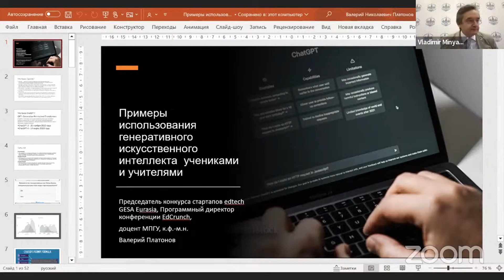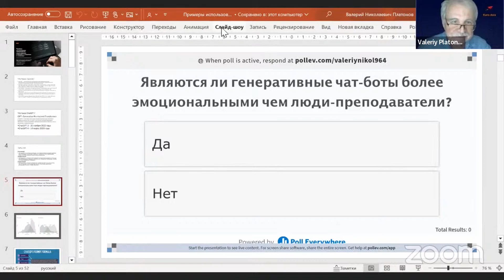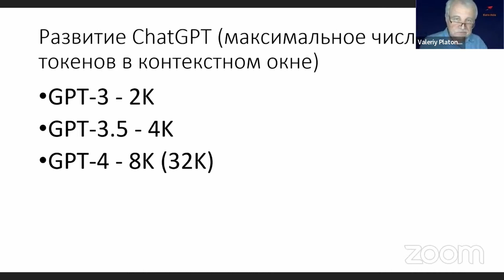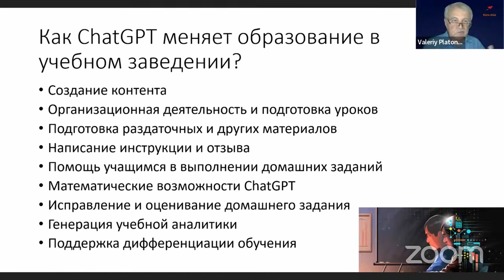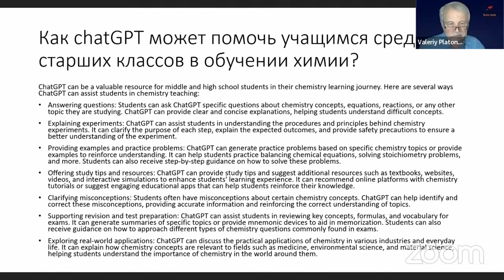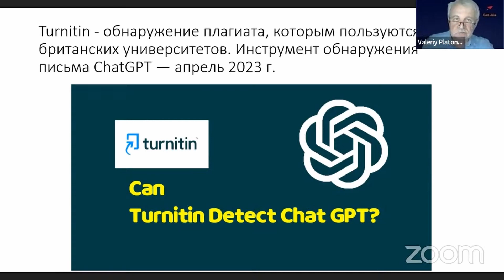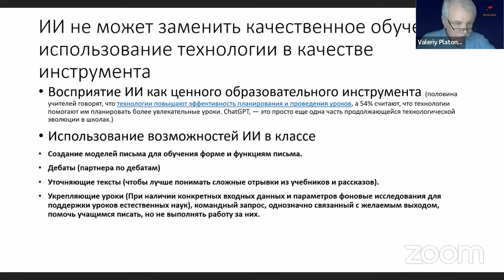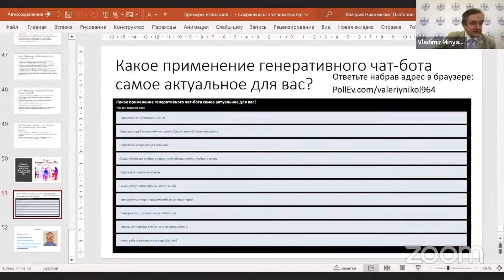Платонов В.Н. Примеры использования генеративного искусственного интеллекта учениками и учителями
29/06/2023
Лекция: "Примеры использования генеративного искусственного интеллекта учениками и учителями".
Лектор: Валерий Николаевич Платонов, к.ф.-м.н., председатель конкурса стартапов edtech GESA Eurasia, программный директор конференции EdCrunch, доцент МПГУ
Летняя школа учителей химии МГУ «Вызовы современности и химическое образование»